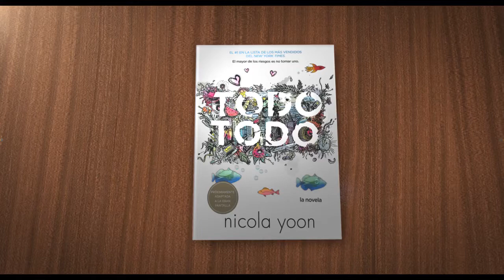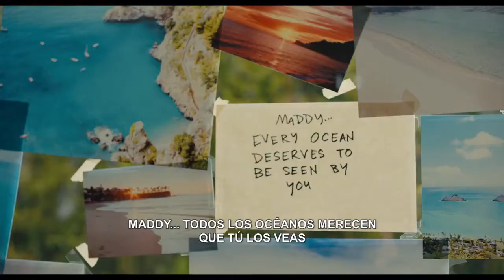TODO TODO (Everything, Everything) - La Adaptación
Conoce más acerca de la adaptación a la gran pantalla de la romántica TodoTodo.

Estreno Venezuela: 16 de JUNIO.